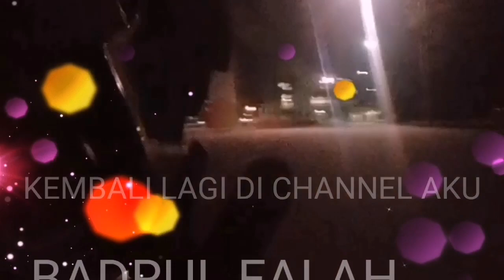UNBOX&REVIEW RIEL KKES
Unbox&review riel kies by cikfin leader of riel kies by aeril zafril